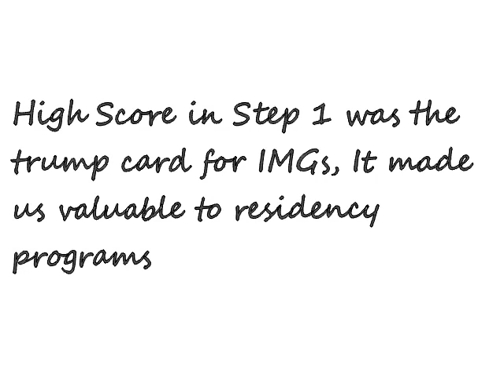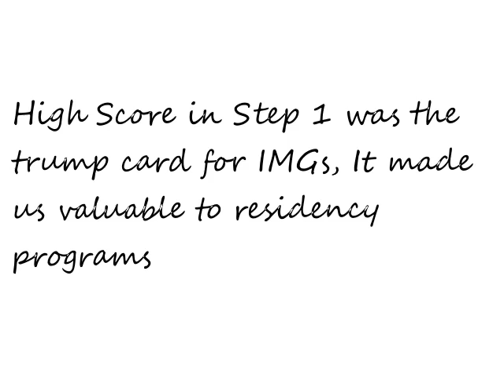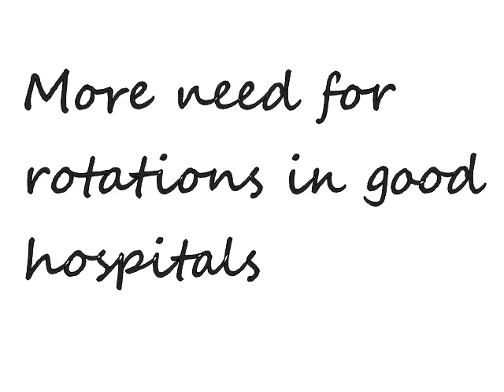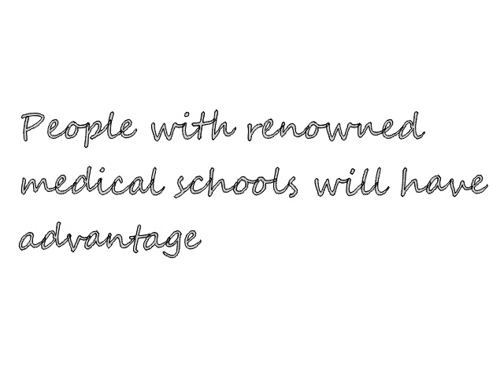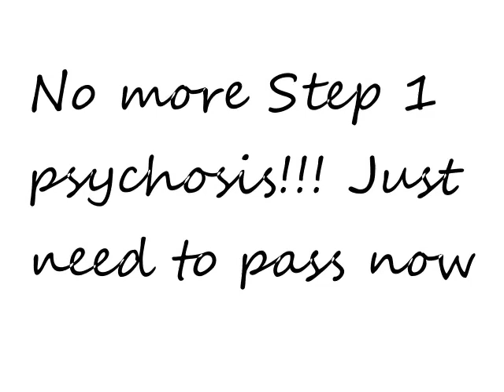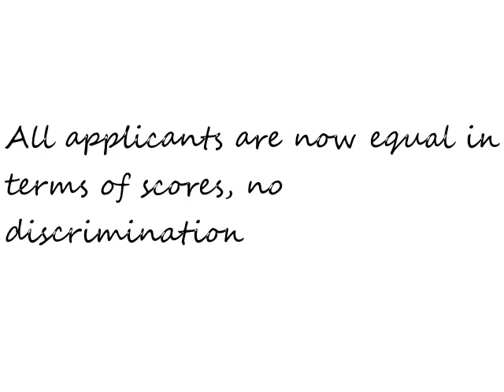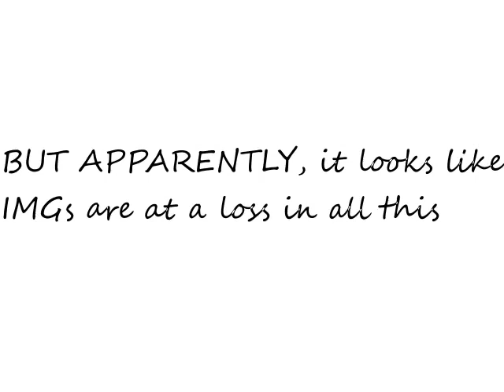Is Pass/Fail Scoring of USMLE Step 1 bad for IMGs ??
UPDATE:
The ECFMG has clarified that for people who will take step 1 before Pass/Fail is implemented on January 2021, their scores will be retained and will not be converted to pass/fail

- My Clinical Rotations list. Regularly updated!
- My match materials, including my program list, CV, and more!
- 24/7 support and one-to-one guidance for your USMLE journey.

Amidst the speculations for USMLE Step 1 being converted to Pass/Fail system instead of the conventional 3 digit scoring, here are my 2 cents about the good and bad aspects for IMGs like me.